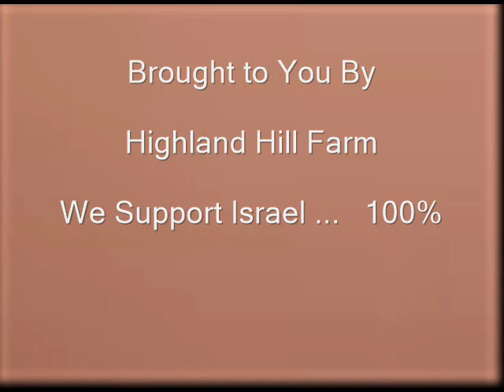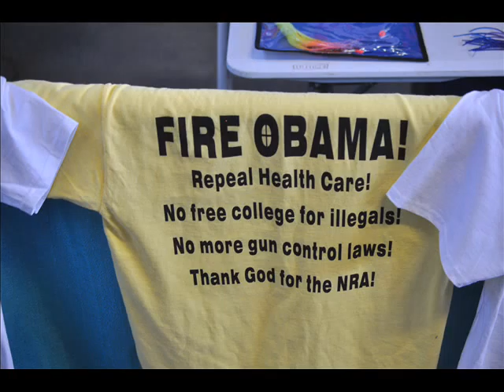Netanyahu's Speech Highlights